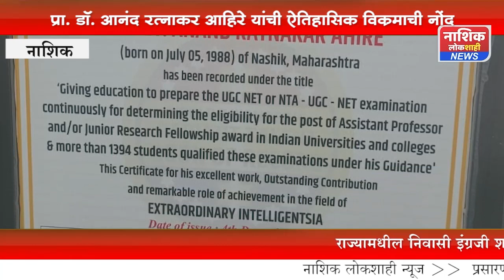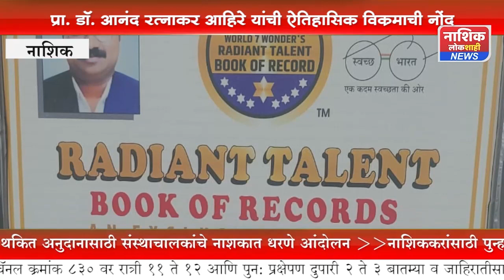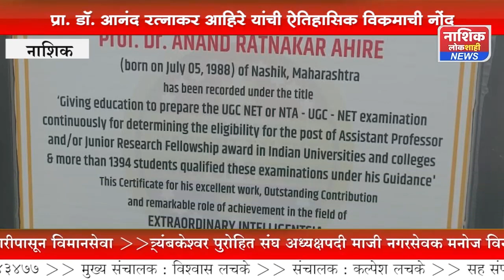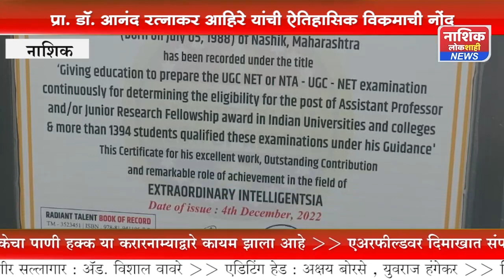आनंद रत्नाकर आहिरे यांची ऐतिहासिक विक्रमाचीनोंद रेडियंटटॅलेंट बुक ऑफ रेकॉर्ड किताब सन्मानपूर्वक बहाल